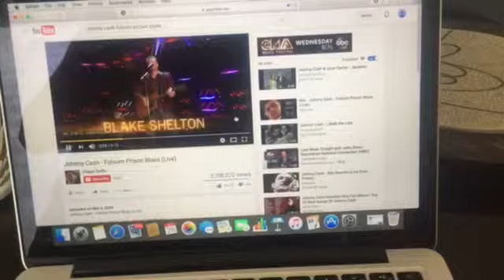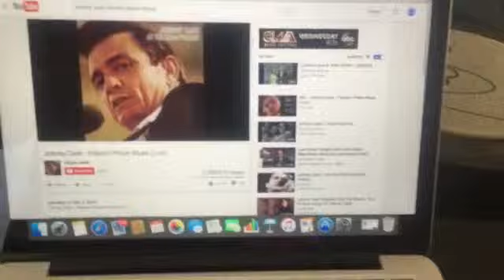BLUETOOTH MP3 Ready - Fabulous Pink Mid Century Retro Vintage 1960 Arvin Model 5583 Tube Radio